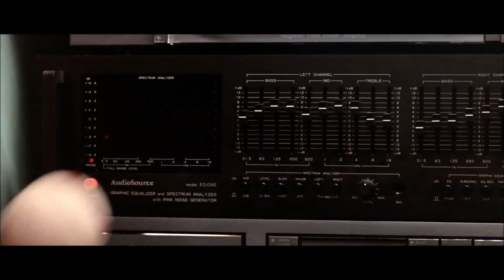Ian Brown - Rules (Un Official Video)